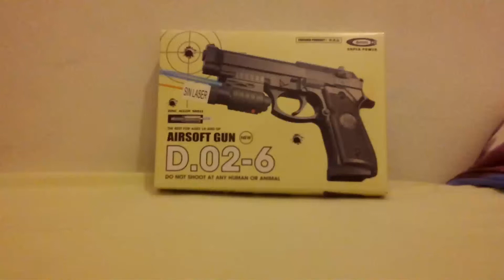Unboxing berreta m9 airsoft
Aqui os dejo el unboxing de la m9 airsoft, no se ven muy bien los detalles are otro video donde se vean los detalles.